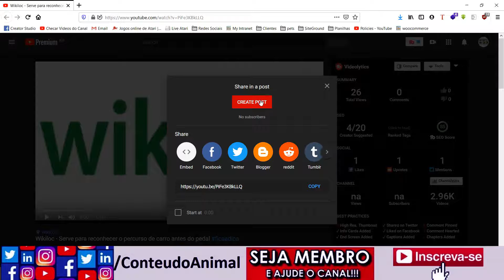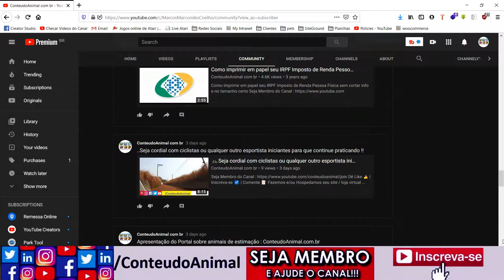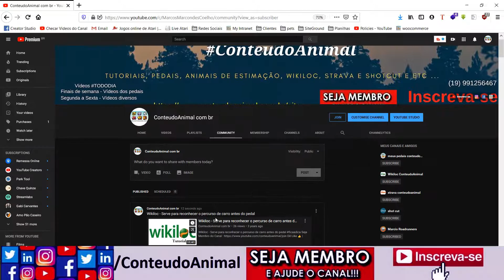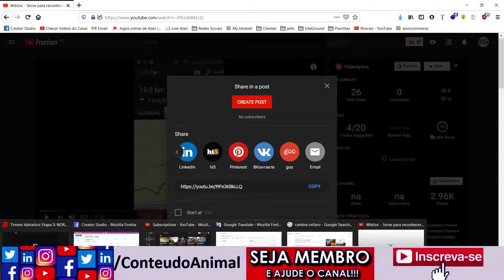Youtube - Como corrigir erro ao postar na aba comunidade